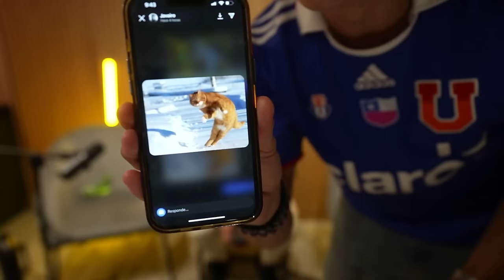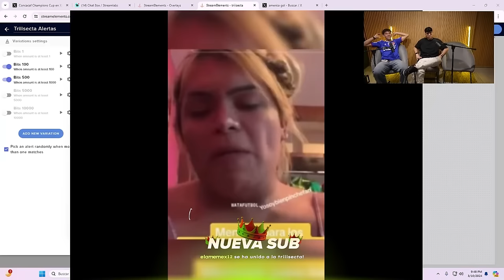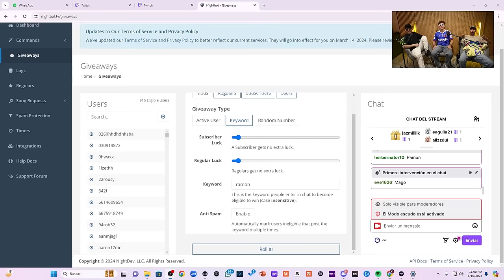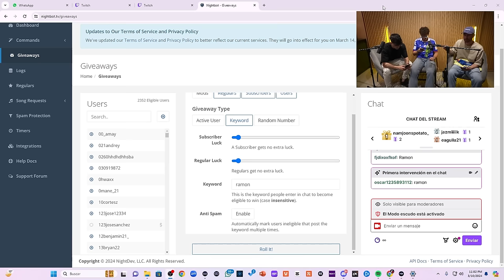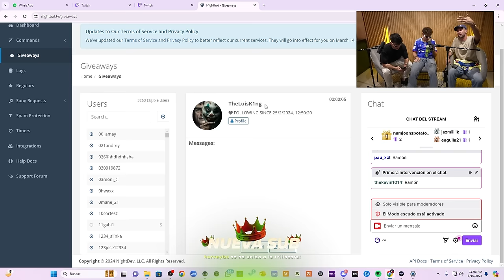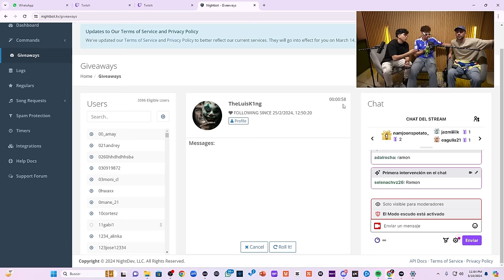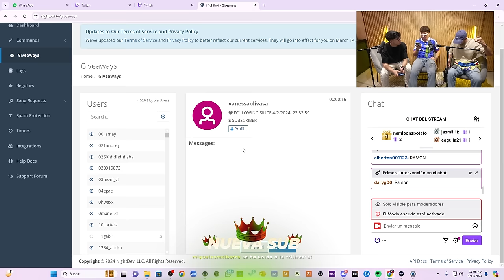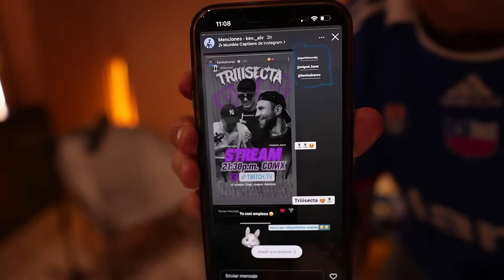TRIIISECTA - ¡¡¡UN DOMINGO ESPECIAL!!!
Puedes ver el contenido totalmente en vivo por nuestro canal de

REDES:
X:@TRIIISECTA
Tkt:@triiisecta_